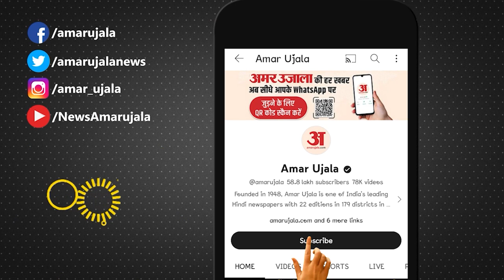Jharkhand Politics: हाई कोर्ट से Hemant Soren को राहत नहीं, अब जेल से कैसे बाहर आएंगे? JMM | ED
हेमंत सोरेन को फिलहाल राहत नहीं, हाई कोर्ट ने ED से मांगा जवाब, सोरेन की गिरफ्तारी पर ED से जवाब, 12 फरवरी को होगी अगली सुनवाई